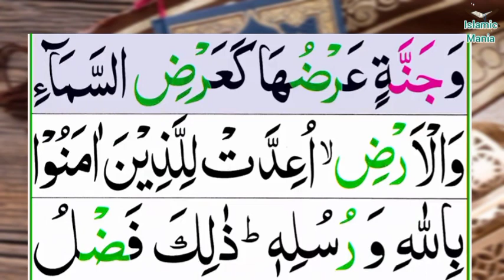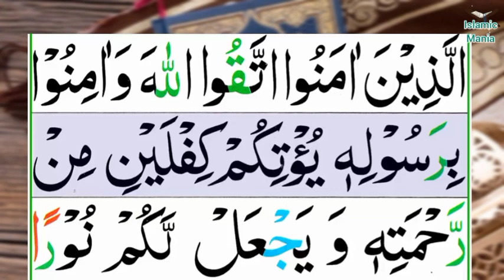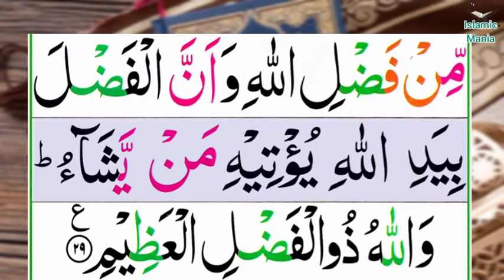057-Al-Hadid(Iron) | Surah Al_hadid | سُوْرَۃُ الْحَدِیْدِ | Tilawat Quran Majeed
057-Al-Hadid(Iron) | Surah Al_hadid | سُوْرَۃُ الْحَدِیْدِ | Tilawat Quran Majeed
Channel Link :-